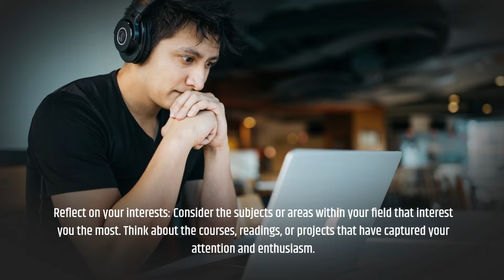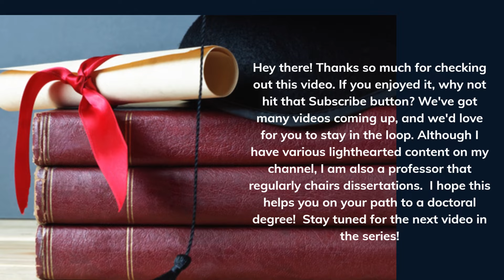Struggling to Find a Dissertation Topic? Here's What You Need to Know!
The following video is designed specifically for those doctoral students who are currently embarking on their dissertation courses and are finding themselves in the position of not having yet chosen a research topic. This can be an incredibly stressful situation for students, and the presentation aims to provide much-needed guidance and support during this difficult time.

Below are books that will help you in your doctoral journey:

APA Manual 7th Edition

Writing Your Dissertation in 15 Minutes a Day (A few of my students have had success with this)

Writing Your Dissertation: The bestselling guide to planning, preparing and presenting first-class work